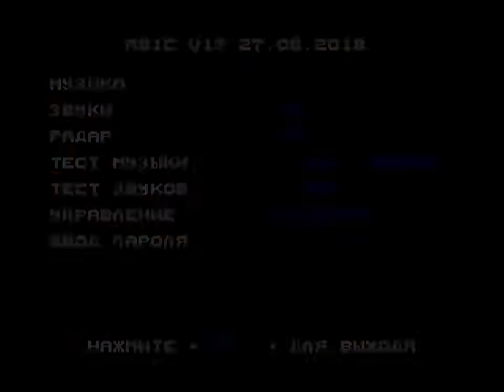Дюна 2 - DEATHRULER 61 min. R81C V17 Razor missions DUNE 2 - СИЛА ИИ: УЖАСНАЯ (Без КОММЕНТОВ))